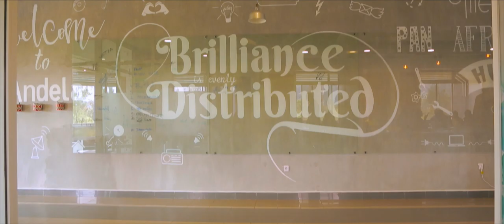Andela Opening Trailer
Short trailer of the official opening on the Andela office in Kigali, the panafrican hub